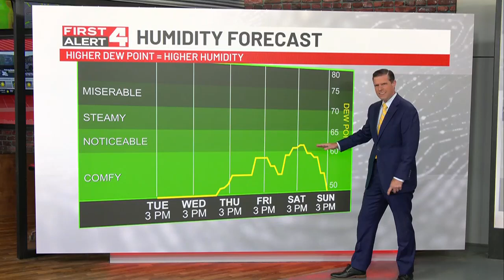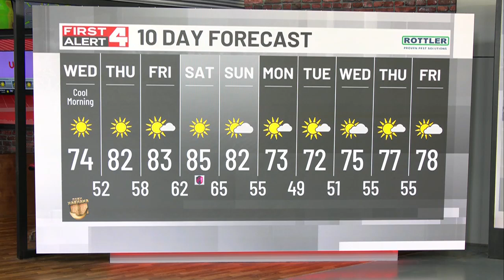Breezy & Cool! Tracking A Stretch of Warm Days